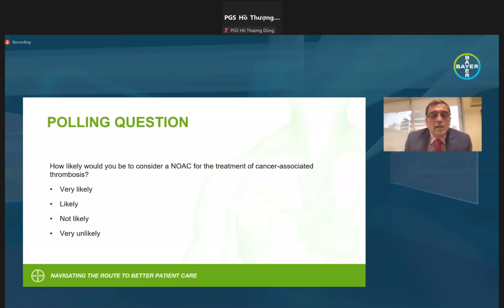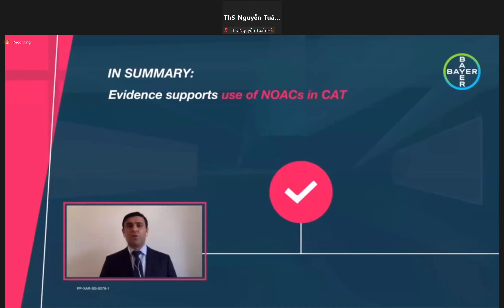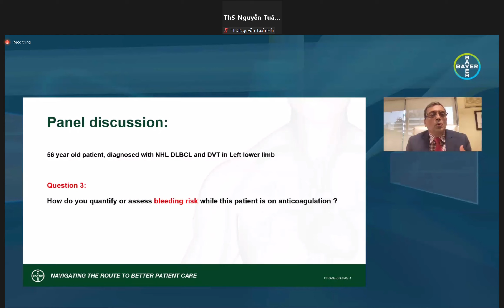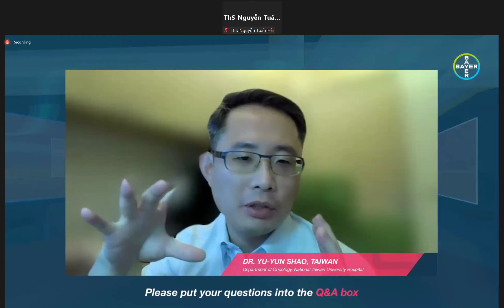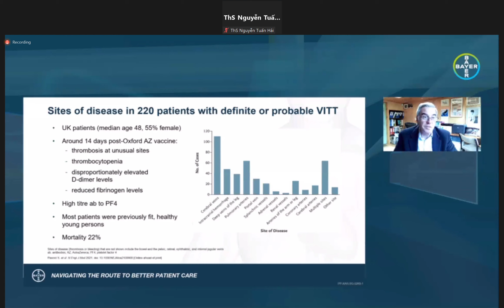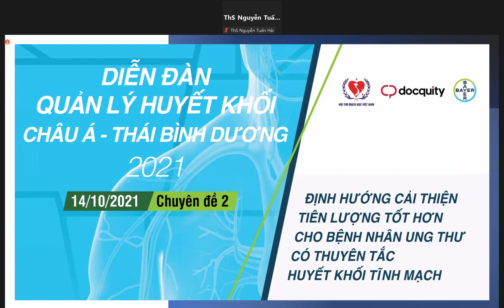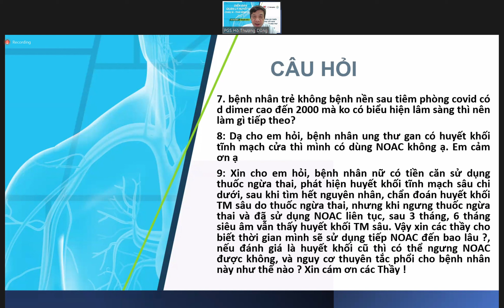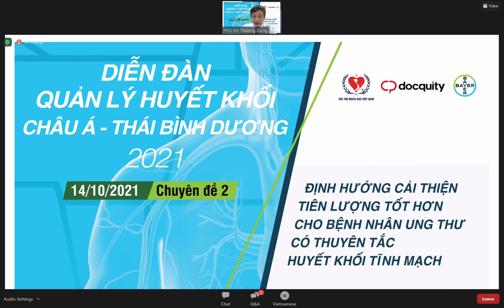NOACs trong dự phòng huyết khối 2021 10 14